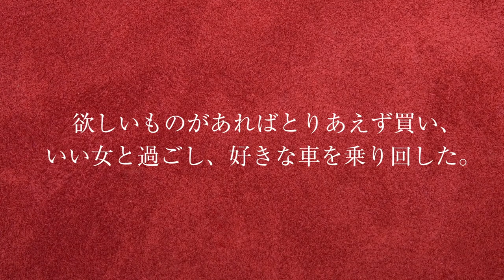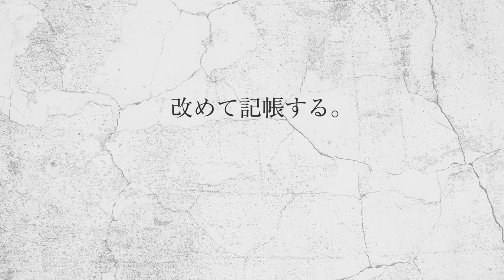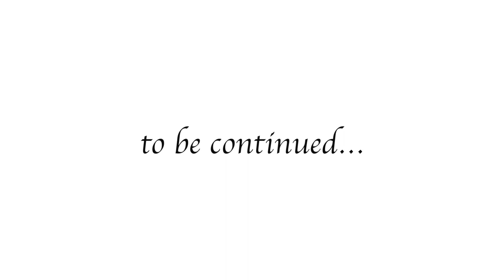GACKTの勝ち方 特装版 朗読CD 試聴動画 vol. 013「ＧＡＣＫＴがカネを下ろせない？」